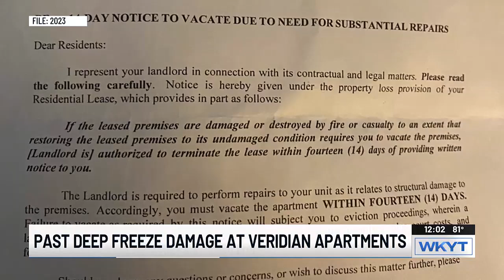WATCH: Fire at Lexington apartment complex displaces occupants in 18 units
Crews responded to a fire at a Lexington apartment complex Monday afternoon.